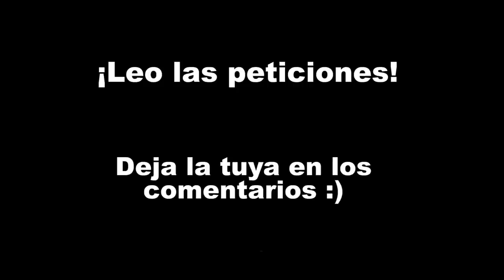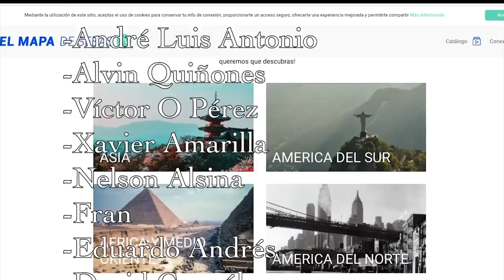🇬🇷HISTORIA de GRECIA [Era moderna] en 16 minutos 🇬🇷 - El Mapa de Sebas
Grecia es uno de los destinos turísticos favoritos de los amantes de la historia. Y no es para menos, pues el tremendo legado cultural de la Grecia Clásica se encuentra presente en todas partes de este pequeño país. Sin embargo, lo que hoy conocemos como la República Helénica, difiere bastante del esplendor de la Antigua Grecia. ¿Te interesa repasar como fue este proceso de transición y la historia de la Grecia Moderna? Créeme que me ayudarías muchísimo.

00:00  Introducción
00:55  Antecedentes: de la Grecia Clásica a la Moderna
02:52  Independencia de los otomanos
05:30  Reino de Grecia
07: 21 Guerras Balcánicas y Primera Guerra Mundial
09:34  Entreguerras y Segunda Guerra Mundial
12:15  Guerra Civil, periodo de bonanza y Dictadura de Coroneles
14:10  Últimas décadas
15:46  Despedida